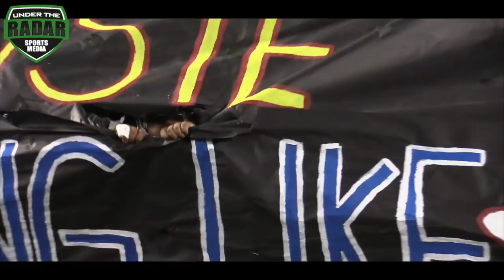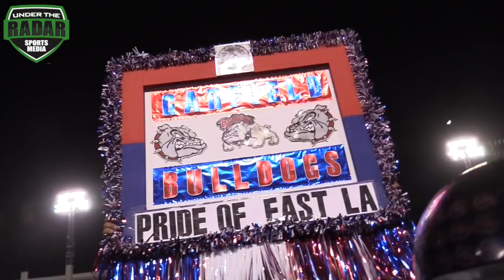East Los Angeles Classic : The Top HSFB Rivalry in California : Roosevelt v Garfield 2017